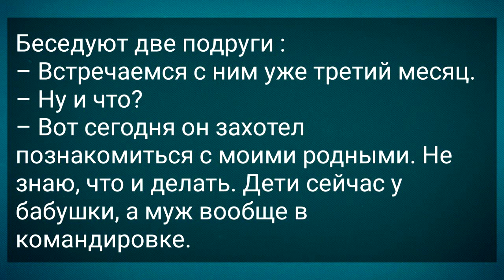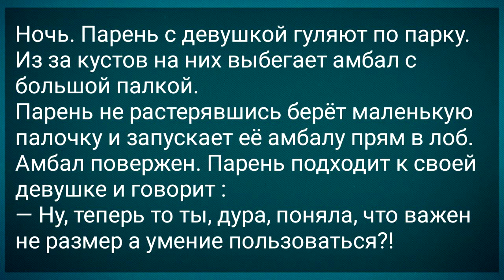Парень с Девушкой в Парке и Амбал с Палкой! Подборка Веселых Анекдотов!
Лучшие анекдоты для настроения!
Всем добра и мирного неба над головой!